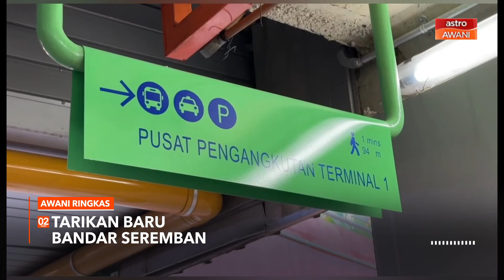AWANI Ringkas: DBKL kenal pasti 14 lagi lokasi panas